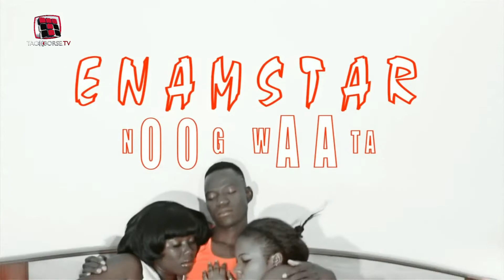Enamstar - Noog Waata